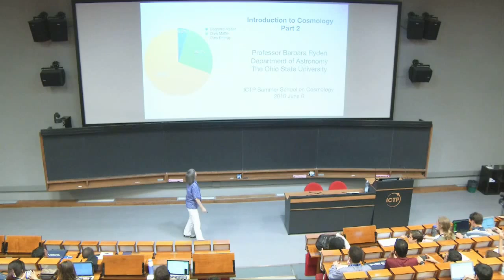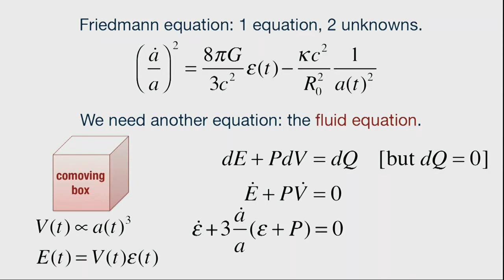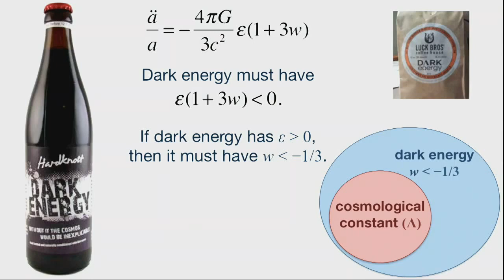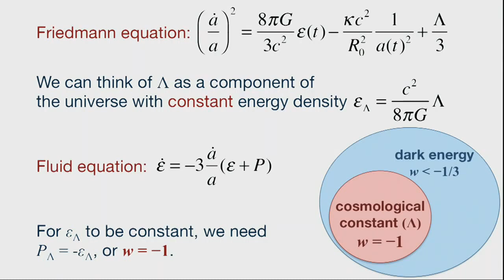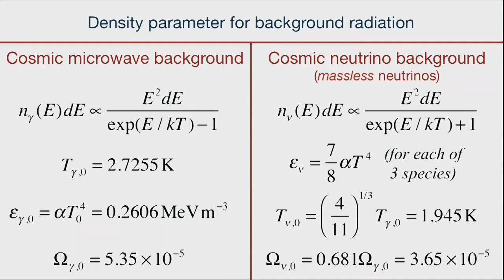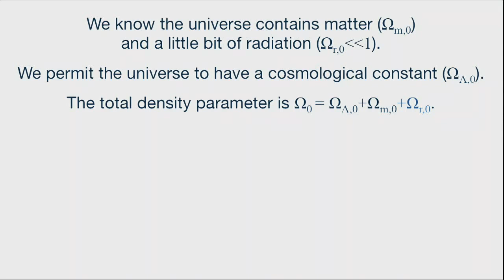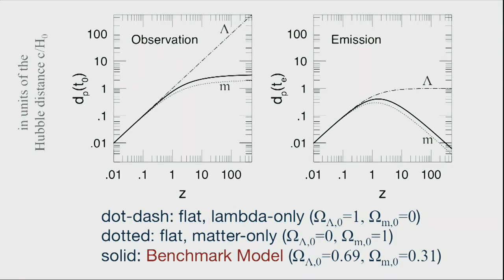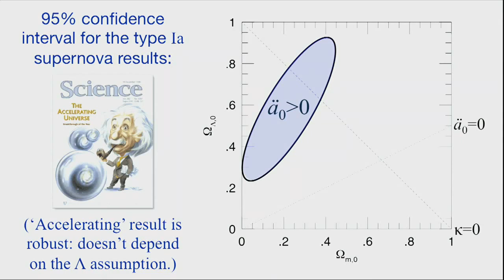Introduction to Cosmology - Lecture 2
Speaker: Barbara Ryden (Ohio State University)
Summer School on Cosmology | (smr 2844)
2016_06_06-14_00-smr2844